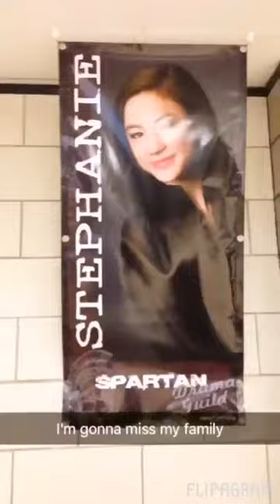Boardman high school drama is not just a club it's a family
We're all different but drama brings us to together